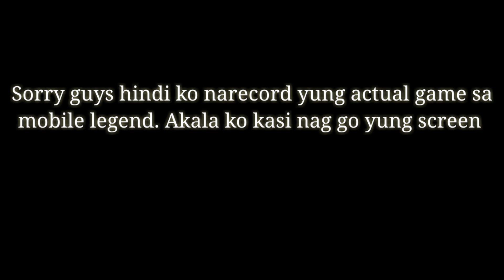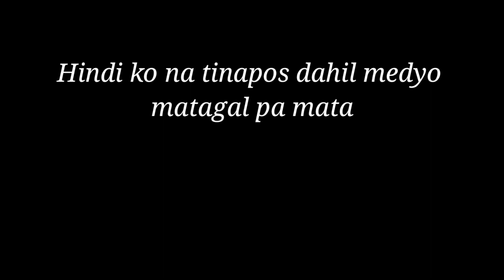PLAYING MOBILE LEGENDS FOR THE FIRST TIME | Sharleen Mandi